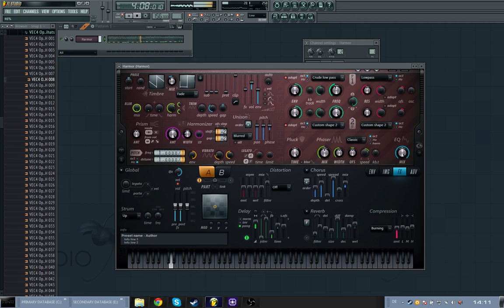Fooling around with Harmor.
The best synthesizer ever.
Image-Line should combine that with Sytrus to create a synthesizer capable of destroying the entire universe.